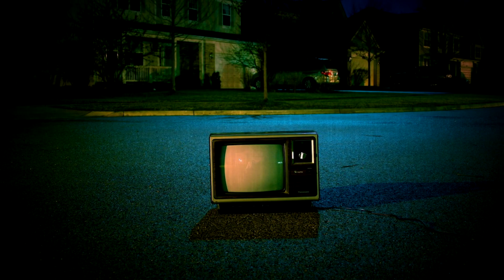Das verfluchte Spiel | Horror Creepypasta | WorldCreepypasta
Neu bei WorldCreepypasta?

Willkommen in der Welt des Grauens 🕷️

Hier findet ihr packende Horrorgeschichten, düstere Creepypastas und unheimliche Gruselgeschichten, die euch in den Bann ziehen. Taucht ein in fesselnde Hörspiele und Hörbücher auf Deutsch, die euch bis in die Nacht begleiten – mit maximaler Atmosphäre.

Ob klassische Creepypasta oder neue Horrorgeschichte, bei WorldCreepypasta erwarten euch die finstersten Erzählungen voller Schrecken und Gänsehaut!

🔪 Lust auf noch mehr Horror? Dann schaut unbedingt bei diesen großartigen Kanälen vorbei:

🔥 CreepyPastaPunch – Noch mehr packende Creepypasta Hörspiele und Mysterien!

🩸 Hellscythe German Creepypasta – Fesselnde Gruselgeschichten für echte Horror-Fans!